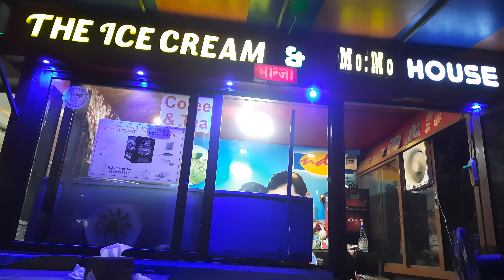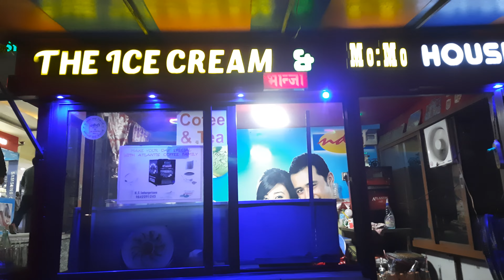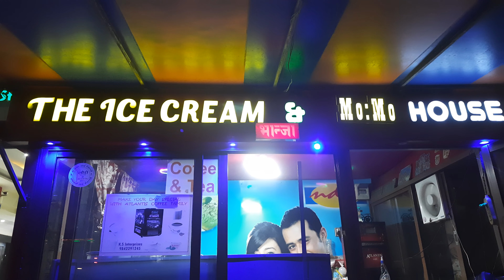Itahari City Eastern Nepal